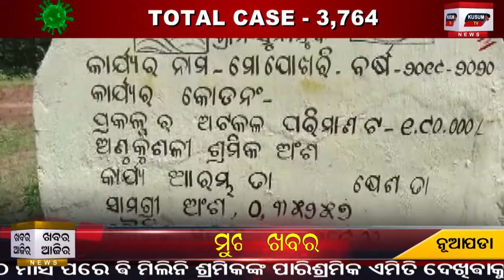Khabara Aajira-ଦିର୍ଘ ଆଠ ମାସ ପରେ ବି ଶ୍ରମିକ ମାନଙ୍କୁ ମିଳିଲାନି ମନରେଗା ଯୋଜନାର ପାଉଣା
ଦିର୍ଘ ଆଠ ମାସ ପରେ ବି ଶ୍ରମିକ ମାନଙ୍କୁ ମିଳିଲାନି ମନରେଗା ଯୋଜନାର ପାଉଣା #
କାମ କଲେ ହେଲେ ପାଉଣା ନାହିଁ ଦୀର୍ଘ ଆଠ ମାସ ପରେ ଵି ମିଲିନି ଶ୍ରମିକଙ୍କ ପାରିଶ୍ରମିକ ଏମିତି ଦେଖିଵାକୁ ମିଲିଛି ନୁଆପଡା ଜିଲ୍ଲା ଵୋଡେନ ଵ୍ଲକର ଖଇରା ପଞ୍ଚାୟତର ଖଇଁରା  ଗାଁରେ ଏବଂ ବୋଇରଗା ପଞ୍ଚତୟତର ସୁନାମୁଦି ଗାଁ ରେ ।